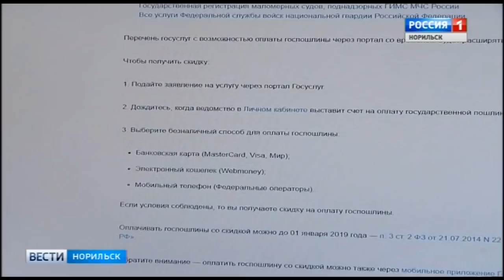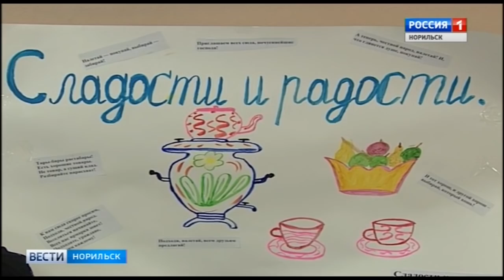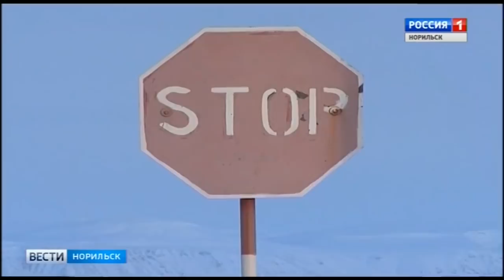Вести Норильск 27 ноября 2018 (вторник)